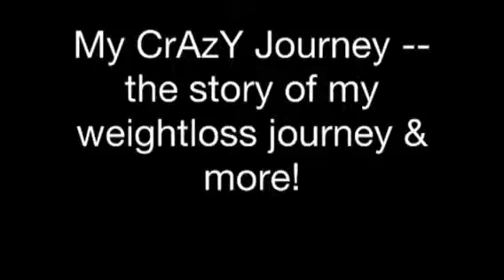Weight Loss Journey - 10/23/13